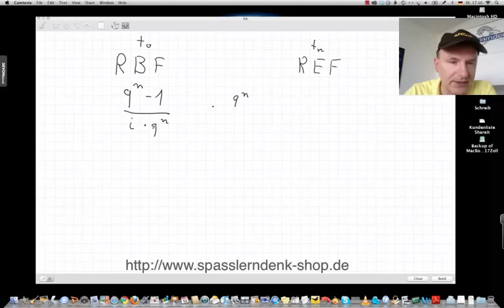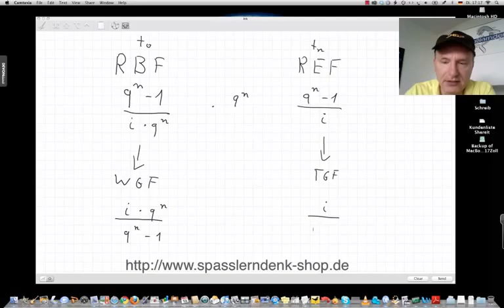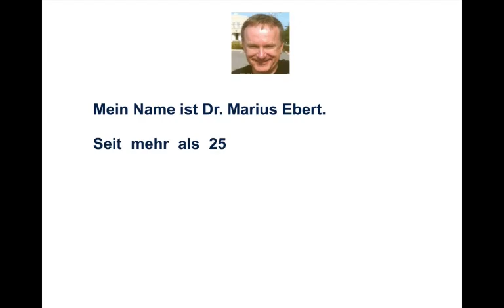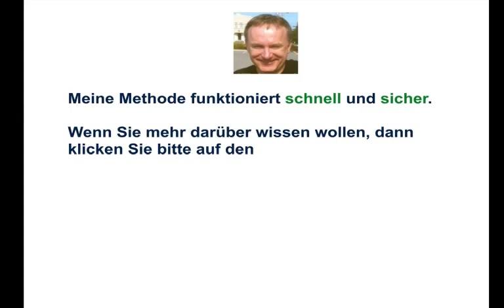Zinsfaktoren im Zusammenhang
Zinsfaktoren im Zusammenhang, Technischer Betriebswirt IHK